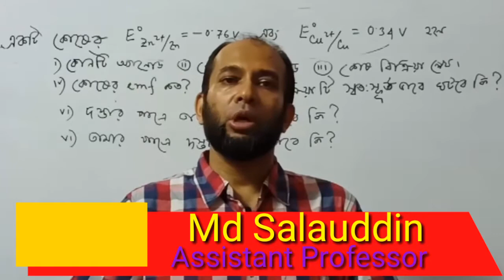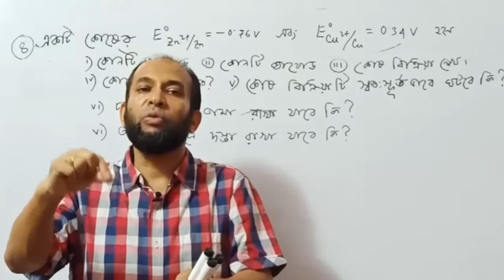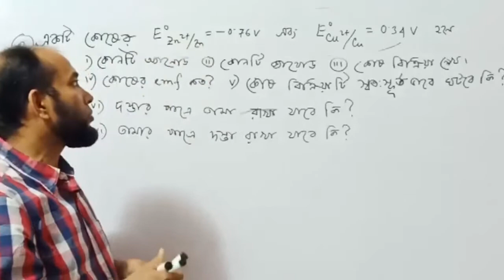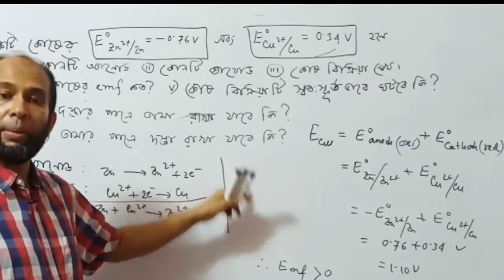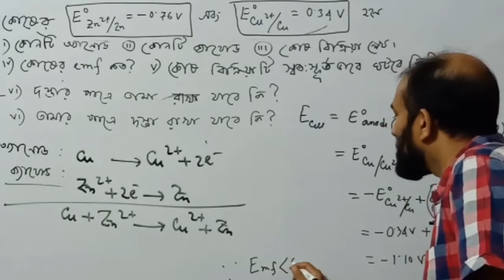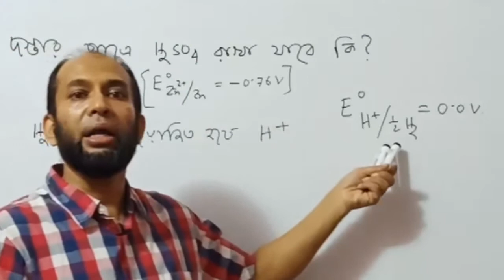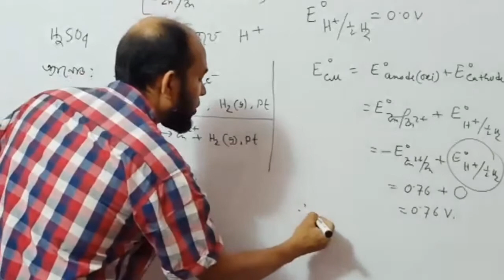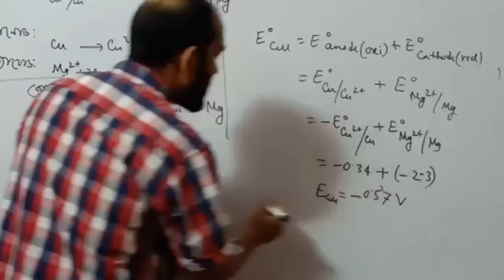তড়িৎ রসায়ন। পর্ব-৬। তড়িৎ চালক বল গাণিতিক সমাধান। ক্লাস-২। পাত্র কেনটি হবে? Emf calculation class-2.